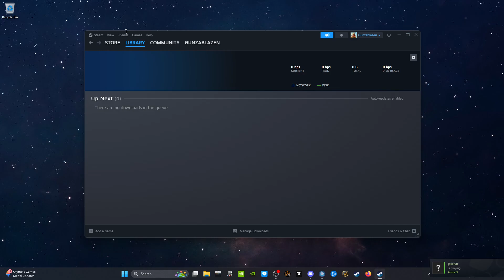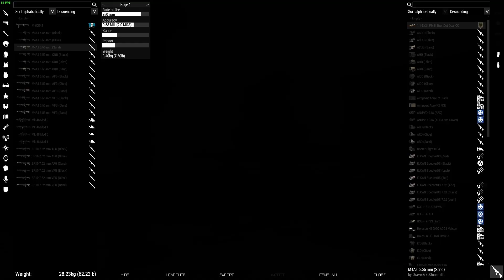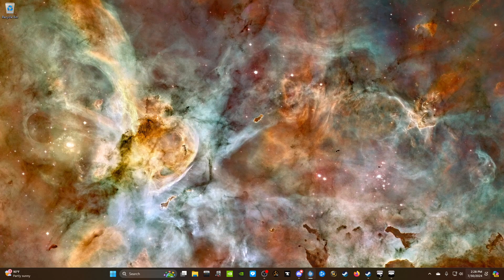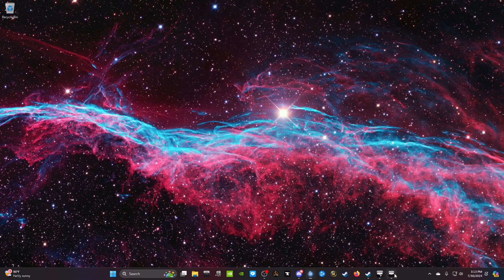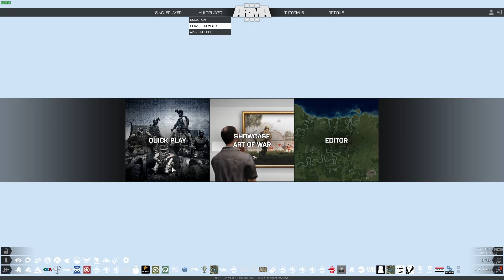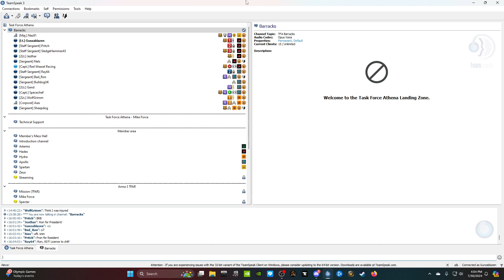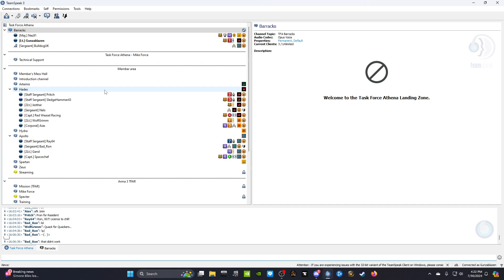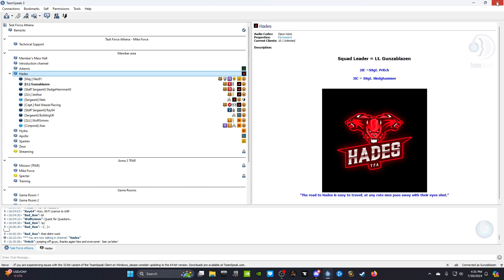Act of Valor 07/30/2024